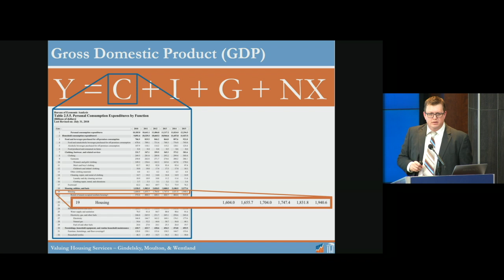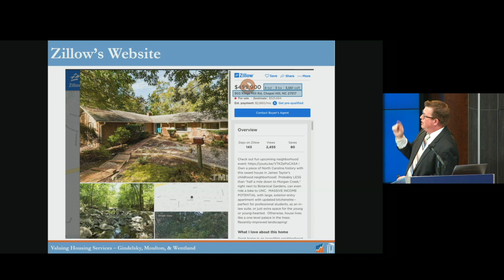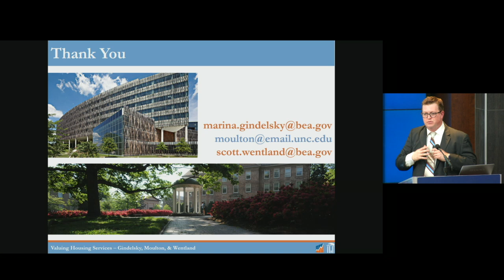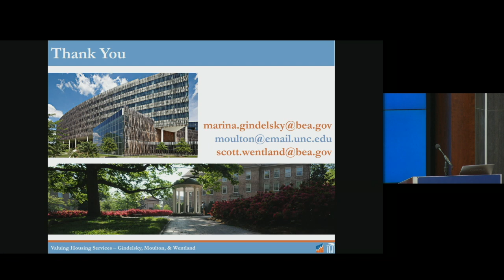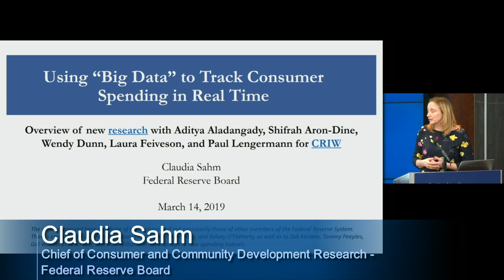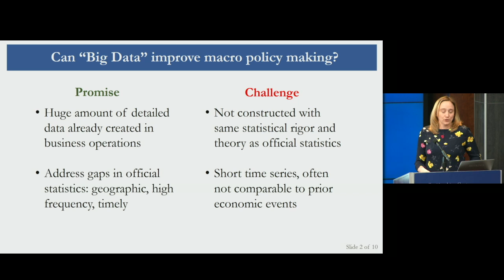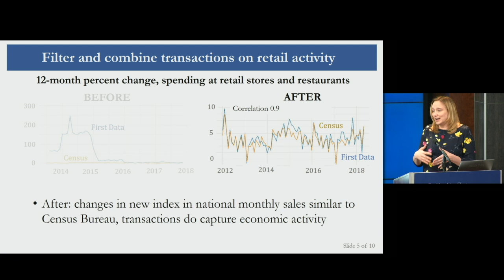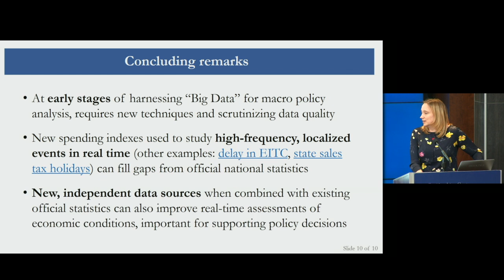Can big data improve economic measurement? - Part 1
On March 14, as part of its Productivity Measurement Initiative, the Hutchins Center on Fiscal & Monetary Policy at Brookings examined the potential as well as the obstacles to using big data in economic measurement, featuring several case studies and a panel of experts.